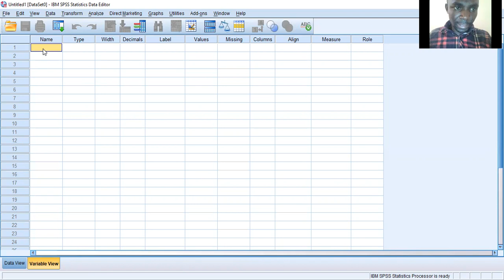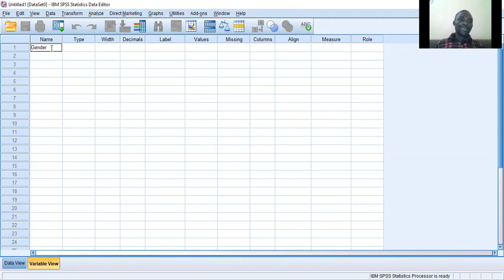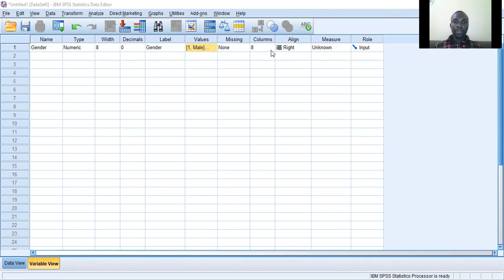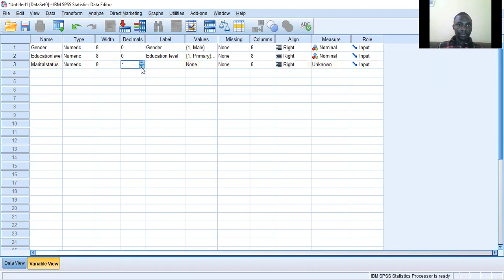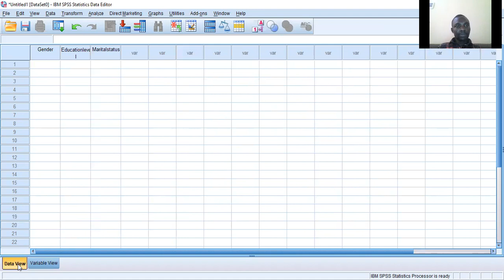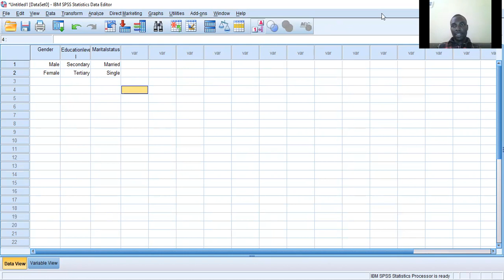Data coding and Data entry in SPSS | KAJOS consultants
This video explains the simple and easy way of coding your data and keying in your data in SPSS